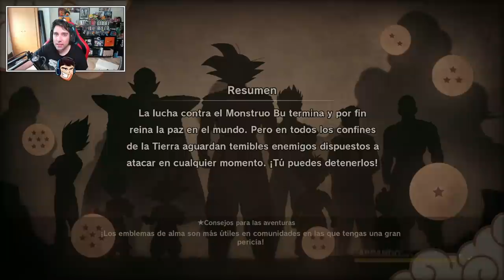YA DISPONIBLE! EL NUEVO PILAR DE TAO PAI PAI en DRAGON BALL Z KAKAROT